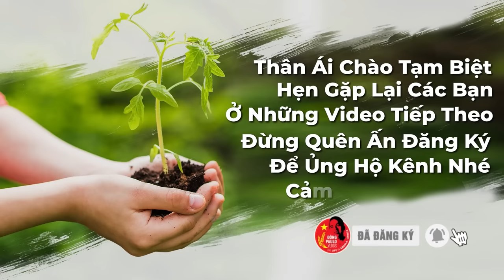Đông Paulo || Mẹt Cá Quê Hương, Đậm Đà Hương Vị Việt